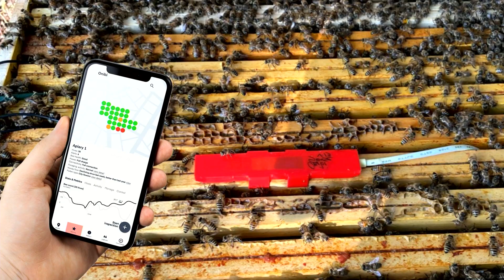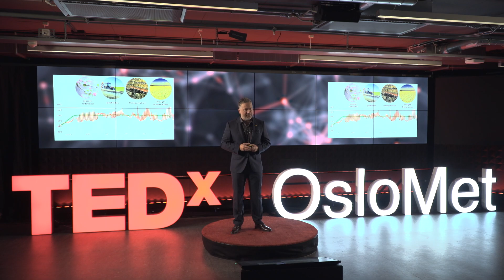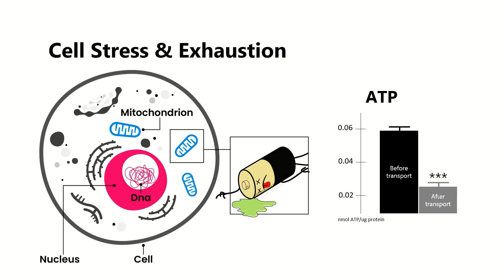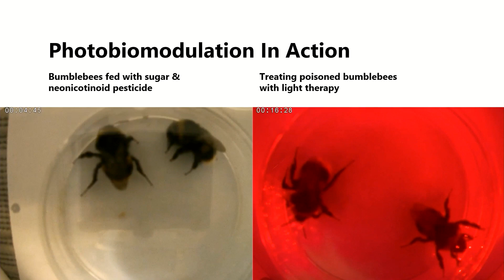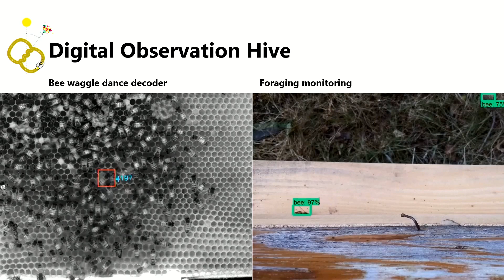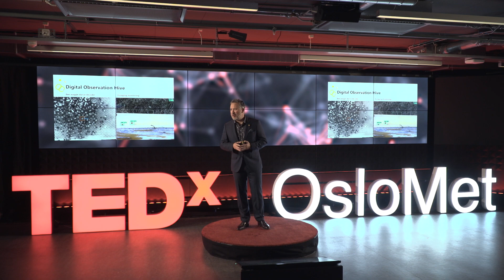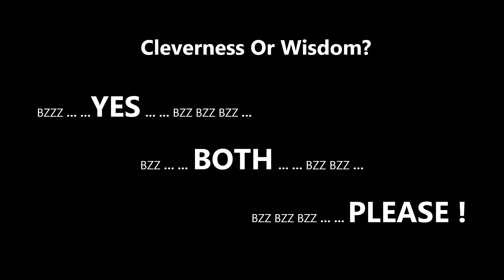Can modern-day technology save the bees? | Christophe Brod | TEDxOsloMet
Christophe Brod and his friends at Beefutures are on a mission to save the bees. By means of a holistic approach, combining both biotechnologies and data science, they aim at making a lasting difference in the fight against the bee colony disorder. However, will engineered solutions like this one be able to fix problems that we humans create ourselves in the first place after all? What if bees themselves instead teach us some lesson of wisdom and the way sustainability really works? Christophe Brod and his friends at Beefutures are on a mission to save the bees. Christophe comes from a beekeeper family and has witnessed the many challenges bees are faced with over the course of two decades in his home country France. Today, he is convinced that a holistic approach, combining biotechnologies & data science can help with the pollinator crisis. At TEDxOsloMet 2021 Christophe will share his inventors’ journey and walk us through the many approaches that can make a difference. Will engineered solutions to the problems we keep creating for bees be enough? What if the bees would instead teach us a lesson of wisdom and sustainability? This talk was given at a TEDx event using the TED conference format but independently organized by a local community.